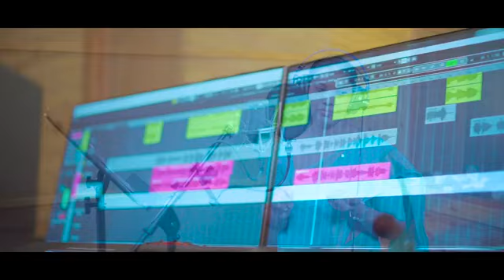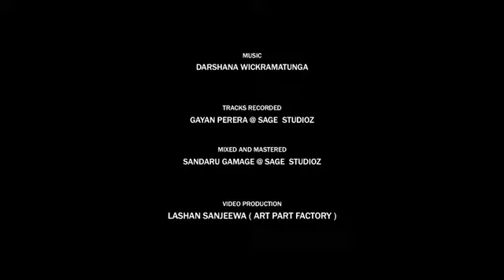"විල් තෙර සිහිලෙන්" ගායනය :වාසනා සේරසිංහ sinhalasongs #2023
🎸"විල් තෙර සිහිලෙන්"   ගායනයgee
වාසනා සේරසිංහ
                                                                                                                                                                                                                                                                                                                                                                                                                                                                                                                                                                        Artist : Wasana Serasinghe
Lyrics : Gilhan Maddumage

Base Guitar: Sangeeth Wickramasinghe
Rhythm Guitar: Mahendra Pasquel
Key Boards: Priyantha Gamage /  Tharindu Jayathilake
Drums: Niresh Perera
Percussion: Dhananjaya Somasiri / Priyakumudu Medawatta
Flute : Janaka Bogoda
Violins : Sanath Sathischandra / Madushanka Rathnayaka / Thisara BandaraLyrics : Gilhan maddumage